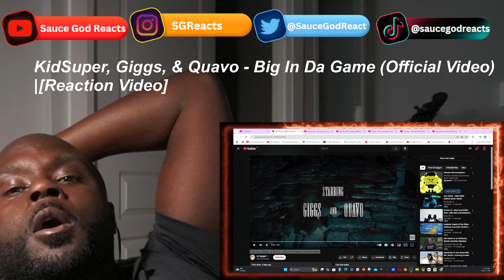KidSuper, Giggs, & Quavo - Big In Da Game (Official Video)| REACTION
KidSuper, Giggs, & Quavo - Big In Da Game (Official Video)
| REACTION

KidSuper, Giggs, & Quavo,Big In Da Game , KidSuper, Giggs, & Quavo - Big In Da Game , KidSuper, Giggs, & Quavo music, KidSuper, Giggs, & Quavo music video, KidSuper, Giggs, & Quavo reaction, reaction